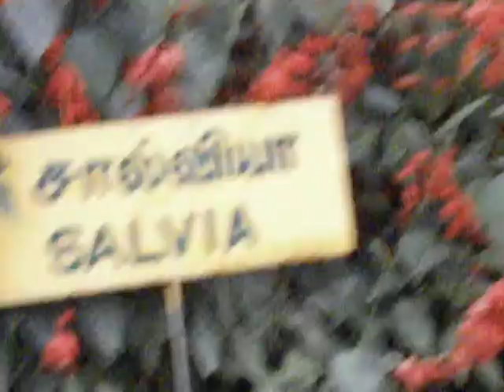AdmirableIndia.com - Bryant Park, Kodaikanal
Bryant Park, Kodaikanal